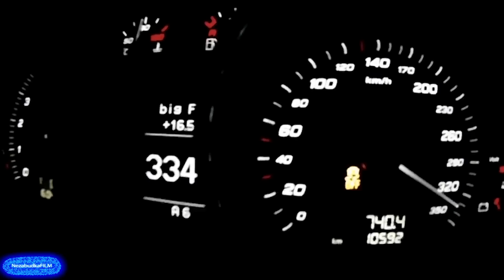The best EXTREME SPORTS Video 9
Треки c EXTREME SPORTS в группе VK (трек под видосом,в ленте)